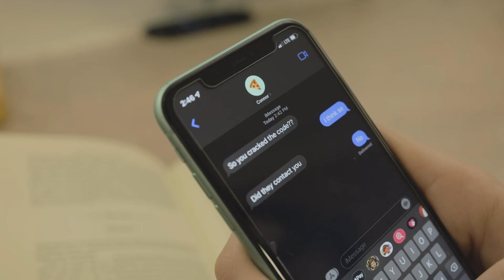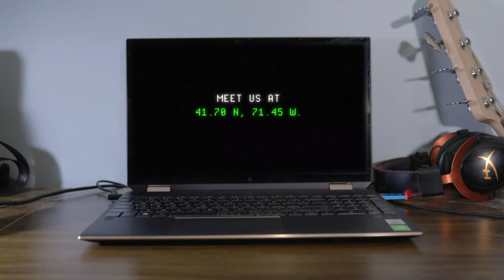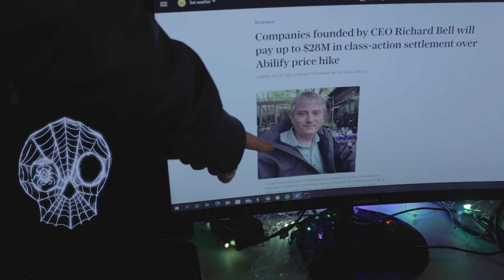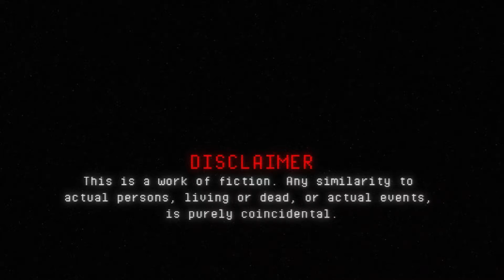PHISH - Independent Production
College student Sam (Bailey McGlynn) solves an online Cryptographic puzzle and becomes selected to join the Crypt Keepers - an underground hacker group consisting of two members - but first, he must hack the CEO of a Pharmaceutical Company, Richard Bell (Darren Vuz).

Directed By
Connor Archambault

Written by
Connor Archambault with Bailey McGlynn & Ryan Vuz

Director of Photography -Connor Archambault

Production Designer -Connor Archambault, Ronan Foley, Bailey McGlynn, Ryan Vuz

Edited by Connor Archambault

Daniel Birch - “Fairground Pursue”
Gurdonark - “Library”
Ketsa - “Bring The Swing”
Komiku - “Action Discovery” / Action Investigation
Ov Moi Omm - “All is Shadow and Light”
techthiest - "# 44108 (Transistor)"
Uuriter - "Post Drone"

Sam.……. Bailey McGlynn
Friend on Phone…..…Connor Archambault
Warehime…….Ryan Vuz
ROID MUTT…..…Ronan Foley
Richard Bell…….Darren Vuz

Special thanks to Kevin Gill, Darren Vuz, Joe Holland and everyone in production.

Locations: Pier Pizza Warwick, Vuz Household & New England Tech Library.